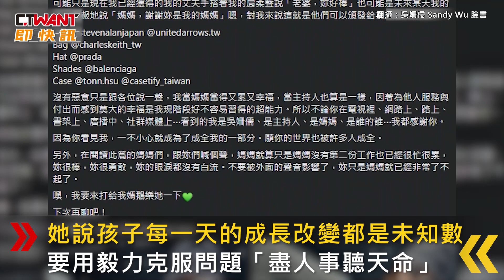CTWANT 娛樂新聞 / 遭酸只是個媽「無法賣弄風騷」 Sandy吳姍儒高EQ回應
藝人Sandy吳姍儒2022年1月底結婚後，在2023年3月平安產子，升格當媽，不料只因休養而短暫消失在螢光幕前，竟被嗆「無法賣弄風騷，不可能繼續主持。」17日下午，Sandy發文回應沒生氣、沒走心，只是思考了「媽媽到底還能是什麼東西？」Sandy表示主持人是她做了9年的工作，這份工作又豐富又有趣還讓她收穫滿滿，不論觀眾愛、恨 不認識或無感都很感謝，「盡力實踐生活即工作，做到沒工作。」Sandy自嘲做為一名母親「嫩的要命」，坦言這個角色需要莫大勇敢與毅力，她說孩子每一天的成長改變都是未知數，要用毅力克服問題，「盡人事聽天命。」隨後Sandy提到網友酸她無法賣弄風騷，她霸氣表示主持沒賣弄風騷還得了3次獎。Sandy認為這番言論讓她思考了不少，她鼓勵所有媽媽們：「已經非常了不起了！」